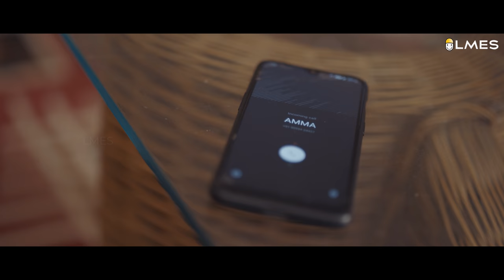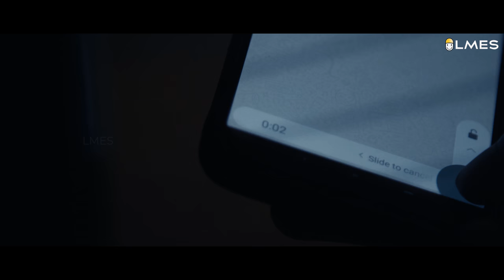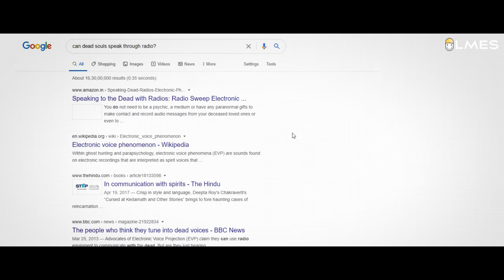Grandfather - EP #2 | RADIO | A Mystery Web Series | Tamil | LMES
In this episode, Arvind tries to unfold the mysterious strange sound, that he received over his grandpa's radio. He narrates the strange life of his grandfather and the mysterious death of him.

Directed by: Navein
Content & Research by: Dhepak Somu
Cinematography: Ponmurugan B
Editing: Elamparithi R
Visual Effects: Vigneshwaran | Elamparithi R
Assistant Directors: Kamban | Anu Prathap
Cast: Premanand Sethurajan | Arvind | Rajesh | Hari | Jidesh Veatri | Aavudaiyappan | Rajashekar | Adarsh
Assistant Cinematographer: Mathushan
Illustration: Elamparithi R
Technical Support: Harish
Procurement: Jeeva
Technical Lead: Kathan Irish

Keep watching our Youtube community for regular updates.